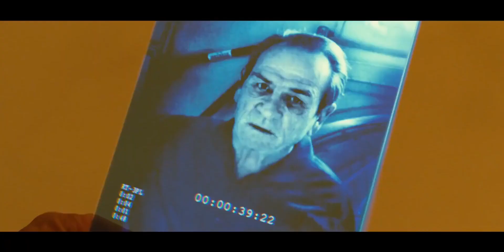AD ASTRA (New Brad Pitt movie) | Movie Review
AD ASTRA is the new Brad Pitt movie to come out in 2019 and it just might be one of the best Brad Pitt movies. James Gray's Ad Astra plot promises to take us on an exploration of what makes us human as Brad Pitt's character seeks to find his dad. Does Ad Astra 2019 join the ranks of the best sci-fi movies of the 21st Century? Griffin gives you his AD ASTRA Movie Review!

Welcome to The Fourth Wall - an interview podcast that is part of The Playlist Podcast Network ➡️